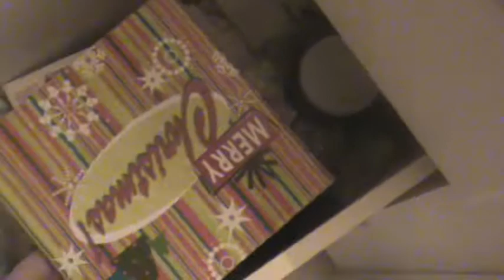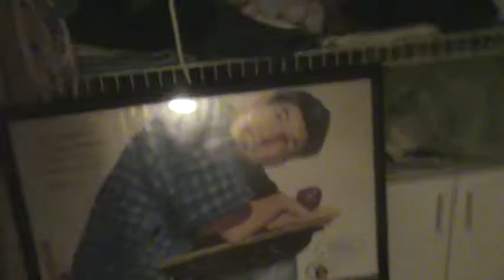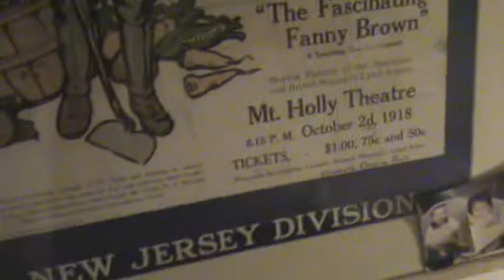miss tuesday is late...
here is my bathroom vlog / hello kitty vlog
xoexo